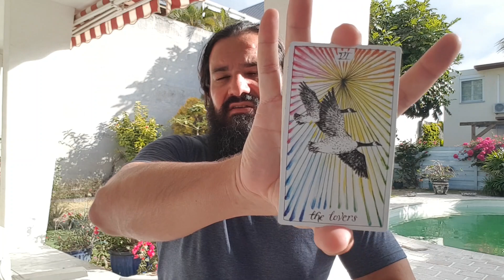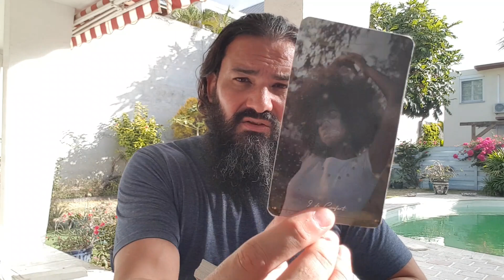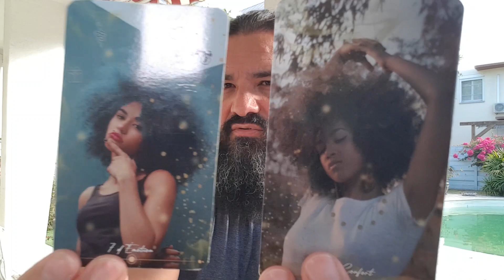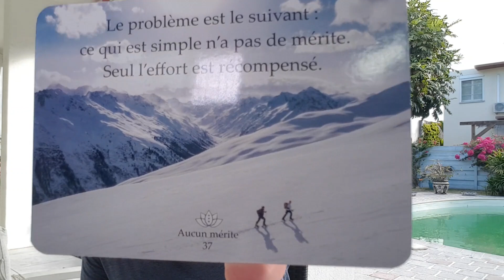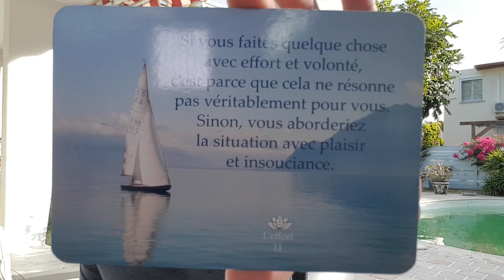BALANCE - "The Wishgranter" ⭐